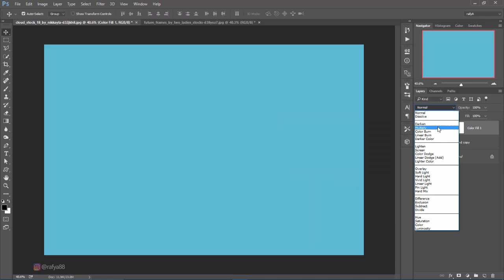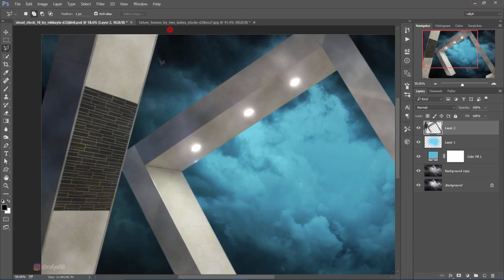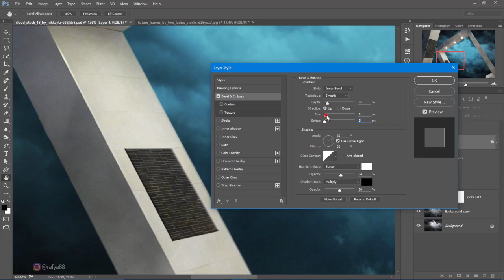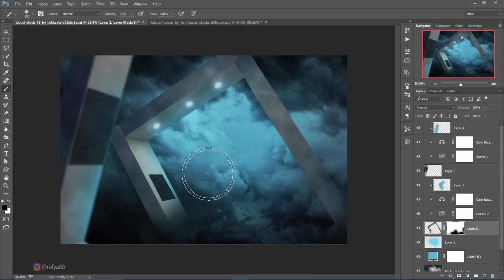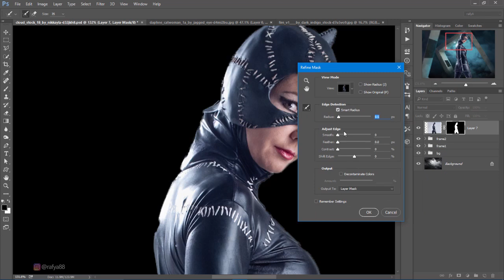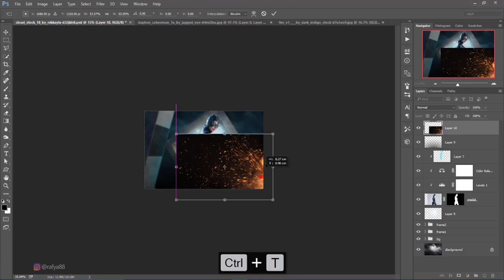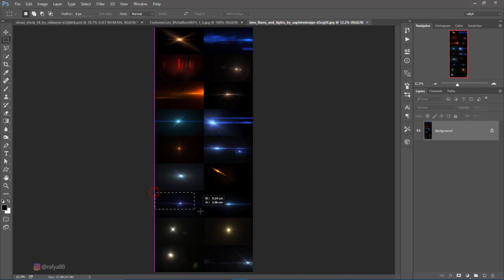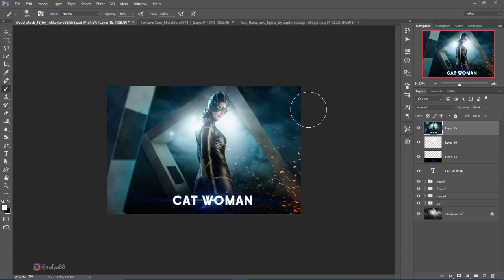How To Make a Simple Movie Poster Effect in Photoshop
Making Movie poster photo effects by using  some basic techniques in photoshop cc 2015. I hope you enjoy this work ;).